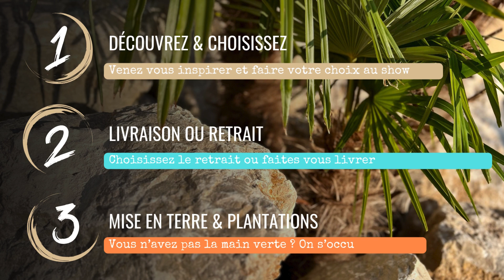Aménagement paysager palmier olivier et rocher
🚨 𝗔𝗥𝗥𝗜𝗩𝗔𝗚𝗘 𝗗𝗘 𝗣𝗔𝗟𝗠𝗜𝗘𝗥𝗦 & 𝗢𝗟𝗜𝗩𝗜𝗘𝗥𝗦 🌴🌳

Aménager votre piscine ou votre jardin avec notre gamme de Palmiers, Oliviers et autres plantes méditerranéennes pour …une ambiance tropicale et exotique ! 🥥🏝️

🛒 En vente libre à notre dépôt à Rahon 39120, choix libre et varié !
🏡 En vente intégrée à votre projet, on s’occupe de tout !

𝟬𝟭 - Choisissez vos plantations 🛒
𝟬𝟮 - Programmons ensemble une livraison chez vous 🗓️
𝟬𝟯 - Notre équipe s’occupe de tout ! installation et mise en terre ✅